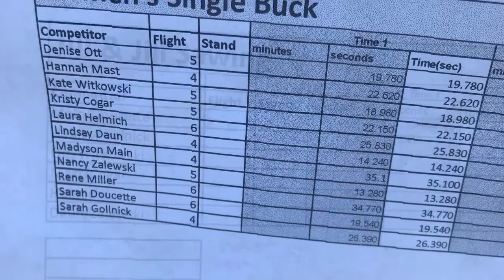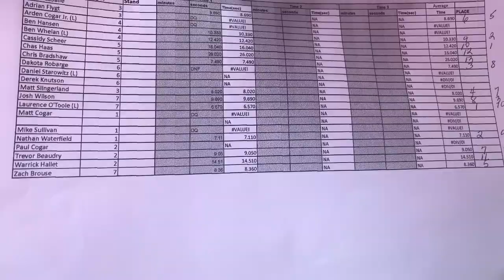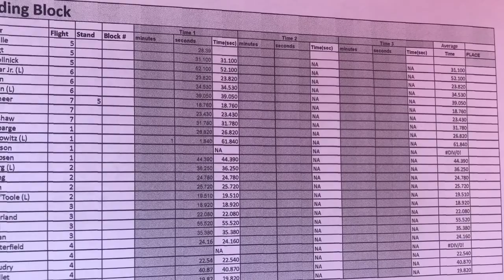6.10.18 Sawyer County Wood Chop